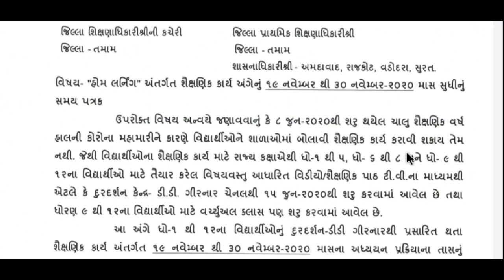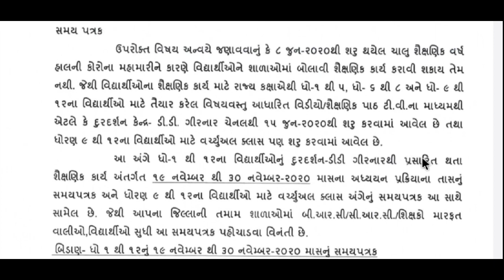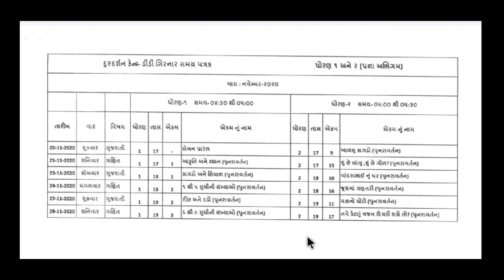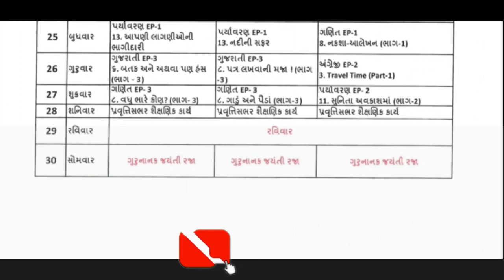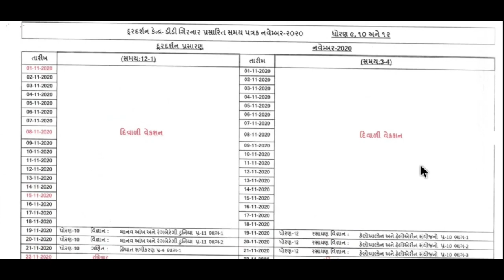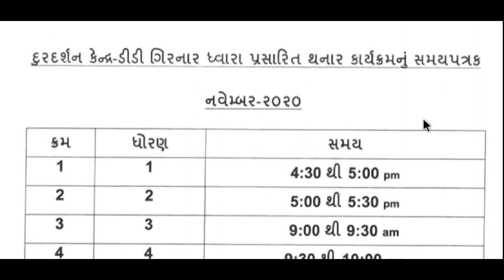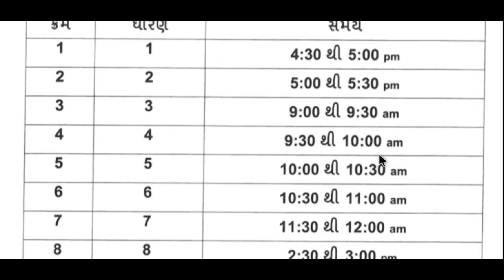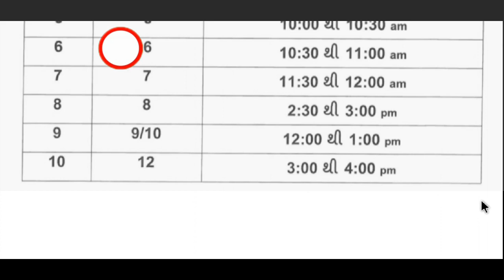DD girnar live std 1 to 12 time table november 2020